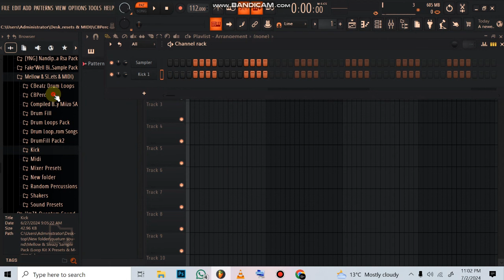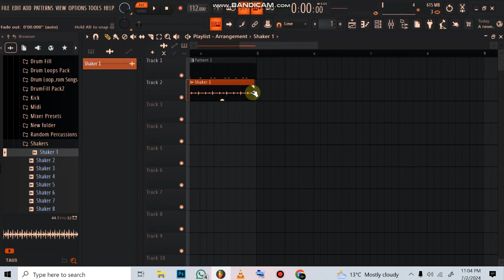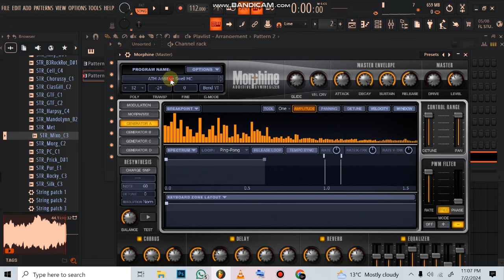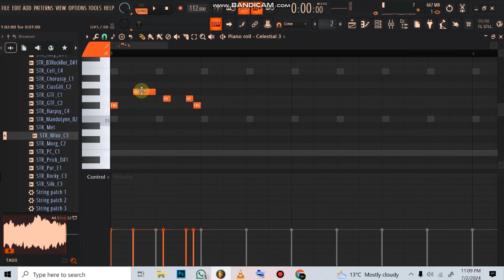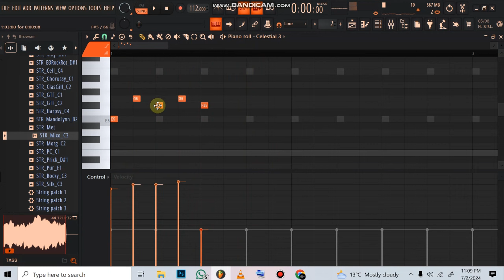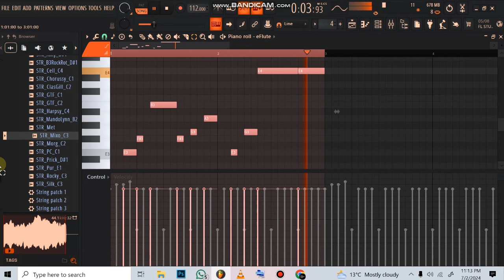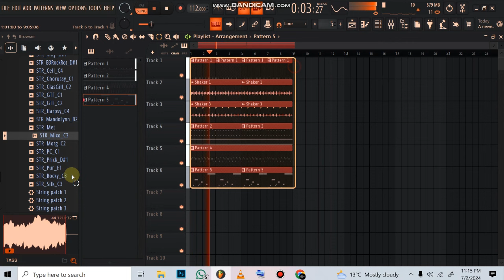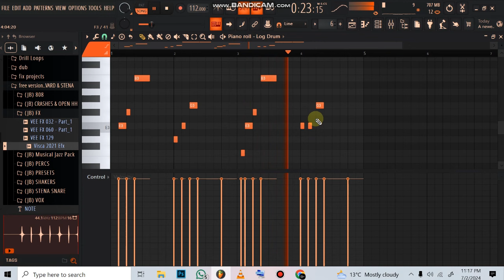How to make amapiano [reason why should produce amapiano]